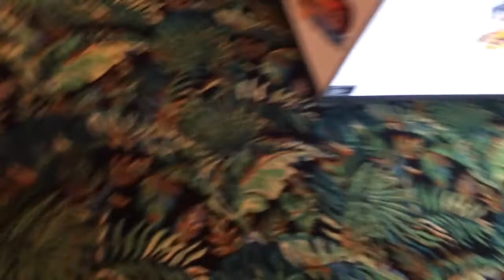Hayden and Dominic hit the jackpots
Hayden and Dominic hit the jackpots at Matuku's Island 9-17-14